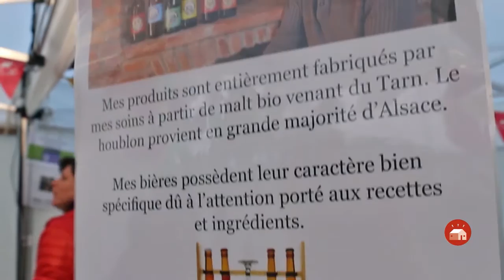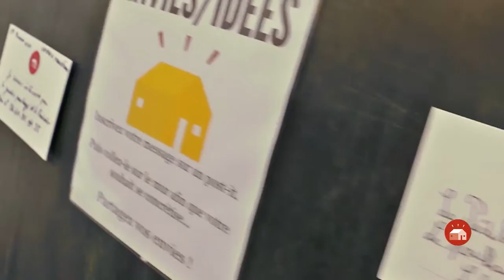Imaginons notre Oasis - Journées Portes Ouvertes 2016 - Ruche Flourens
Imaginons notre Oasis ! Les abeilles ont déjà plébiscité le circuit court alimentaire grâce à notre ruche. A l'initiative du Mouvement Colibris, créons notre oasis autour des initiatives suivantes : pédibus, covoiturage, givebox, objets & services, jardins partagés, poulailler et composteur collectif...